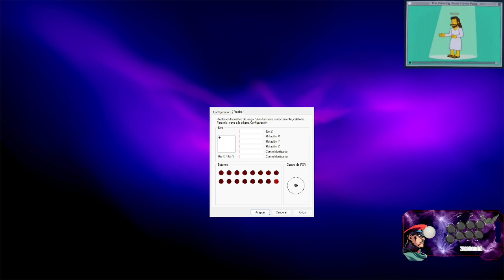Fightstick BLE Gamepad